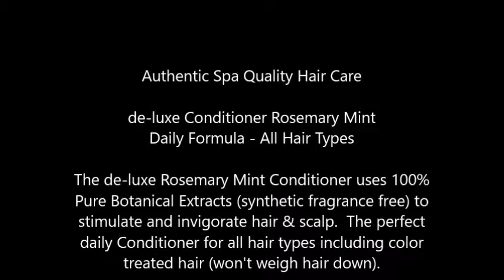de luxe Conditioner, Rosemary Mint 14 fl oz